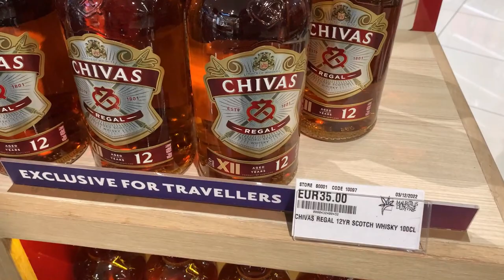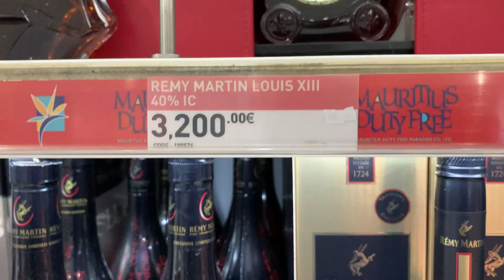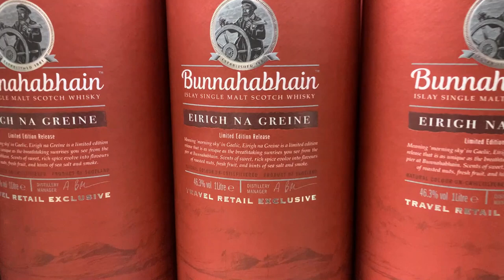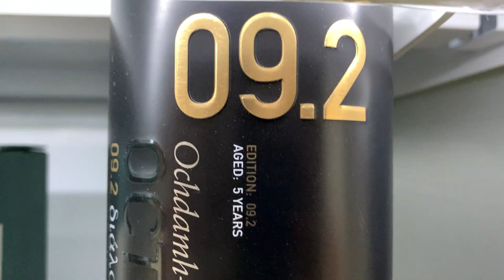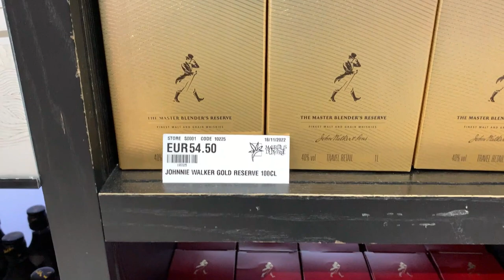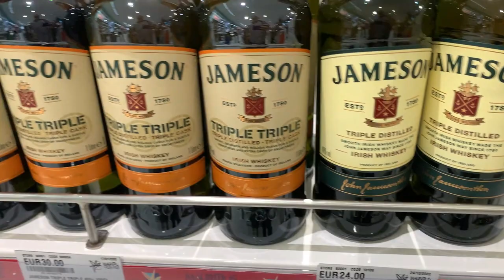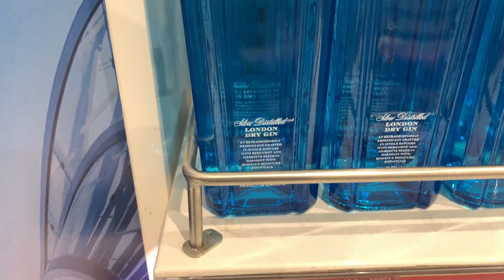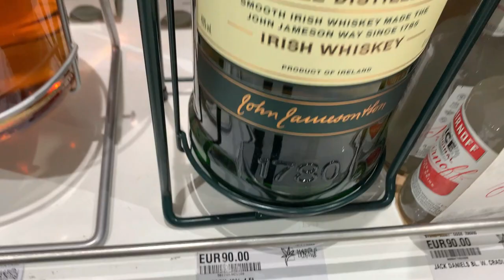Mauritius Duty free Alcohol Shopping | Whisky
Little duty free shopping at Mauritius airport.  New passenger terminal at the Sir Seewoosagur Ramgoolam International Airport.